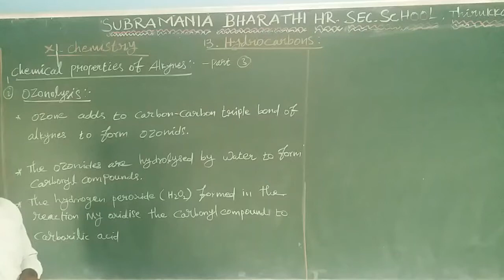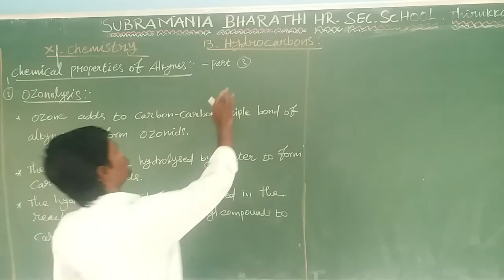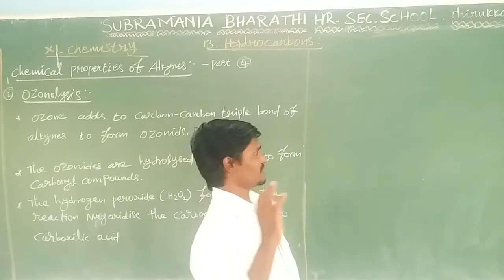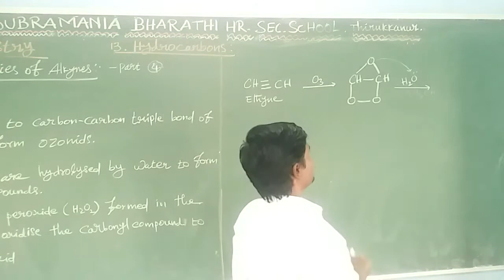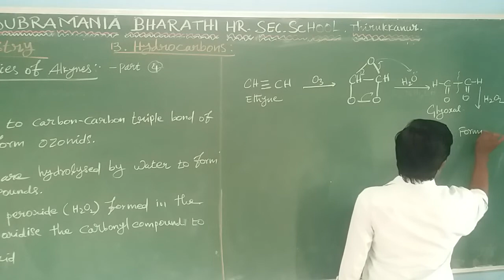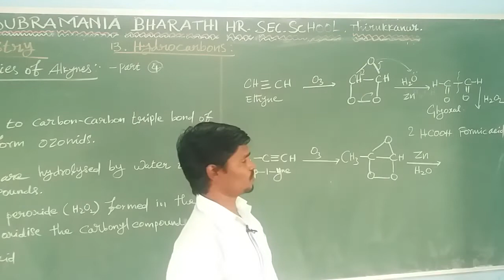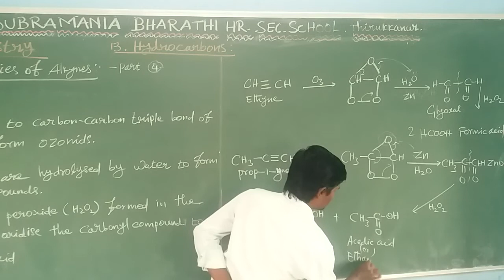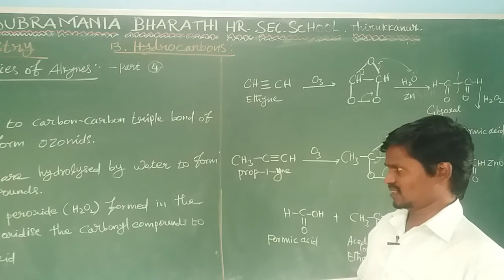XI STD - CHEMISTRY - UNIT :13 - CHEMICAL PROPERTIES OF ALKYNES - PART 3 - OZONOLYSIS